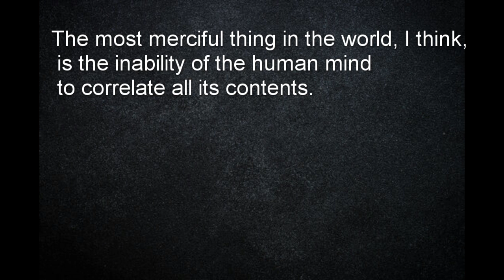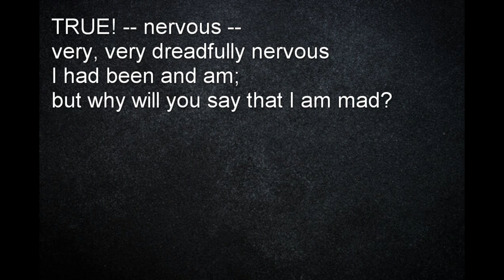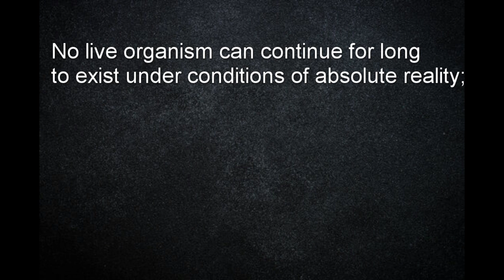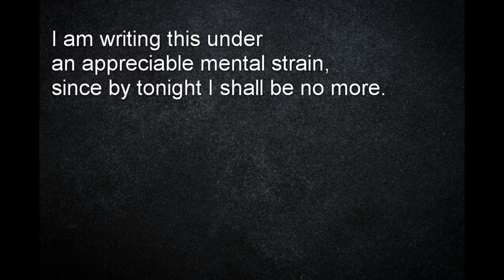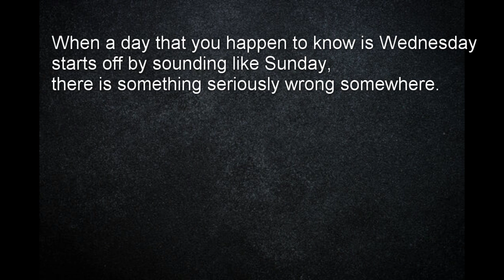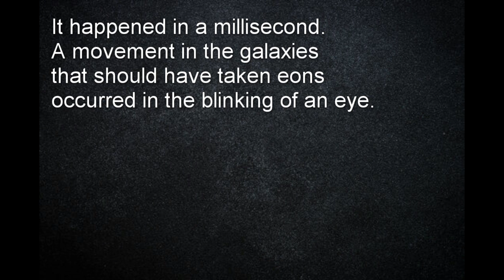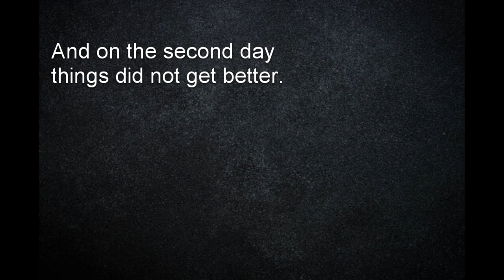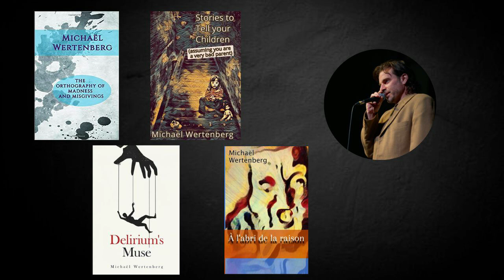Best Opening Lines in Horror - Quiz!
How many can you guess? Opening lines from famous (and not-so-famous) horror novels and short stories. This is a quiz of the best or most famous opening lines in horror books and short stories

This literary quiz is best suited for readers who have some familiarity with Edgar Allen Poe; H.P. Lovecraft; William Peter Blatty; Grady Hendrix; Stephen Graham Jones; Anne Rice; Stephen King; Clive Barker; M.R. James; Shirley Jackson; as well as a number of other popular horror writers.